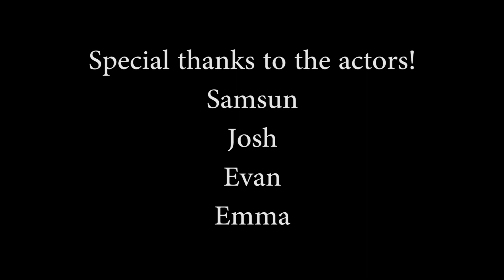The Game (School Project)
The fourth installment of my film class projects! I hope you all enjoyed it, and make sure to leave your feedback in the comment section below!